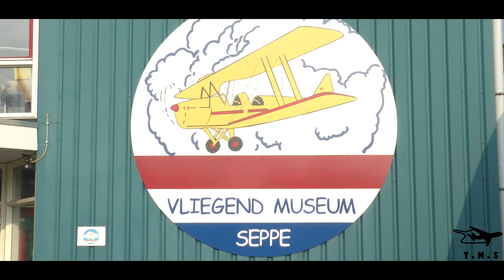[4K] Breda Int. Airport Lezing Hans Nordsiek + 2x Stearman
This video is property of and made by TheMightySpotter, "Menno Lagendijk"

Gear:
- Camera: Panasonic HC-VX870 + Iphone 6S Plus
- Stabilizer: Zhiyun smooth 4
- Tripod: Velbon DV-7000N
- Microphone: RØDE Videomic Pro + Deadcat

PC Specs:
- MSI GTX1080

I'm always trying to improve so keep me updated with your feedback !